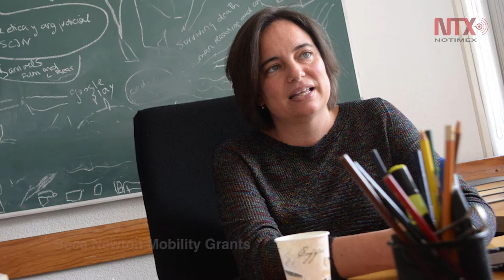Corte informativo 03-11-16